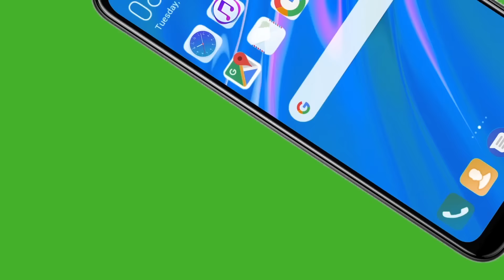Новинка від Huawei у Comfy